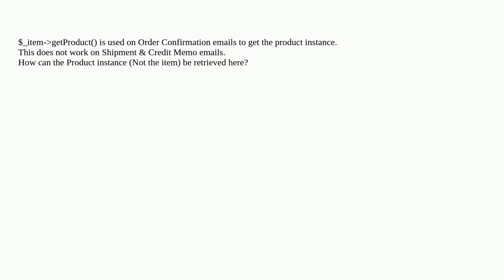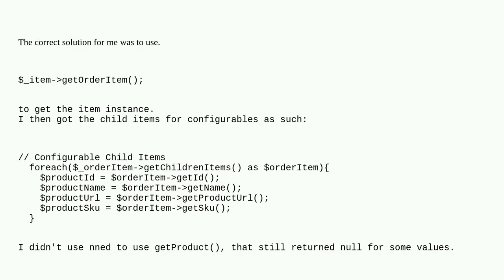Magento: $_item-getProduct() doesn't work for Shipping Email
$_item-getProduct() doesn't work for Shipping Email

A special thanks goes out to the community

  shipment-email